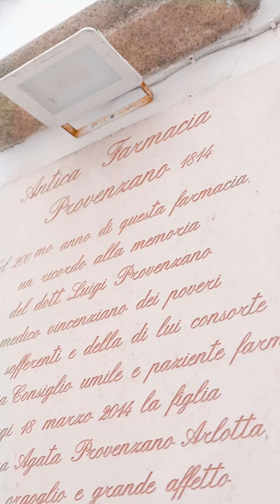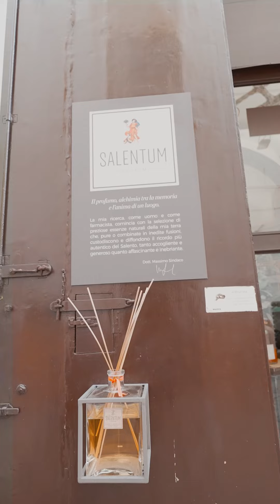Gallipoli زرت مدينة 🇮🇹 سحر الجنوب الإيطالي